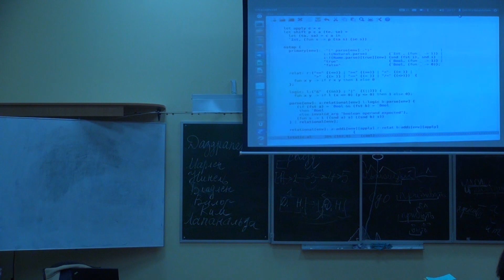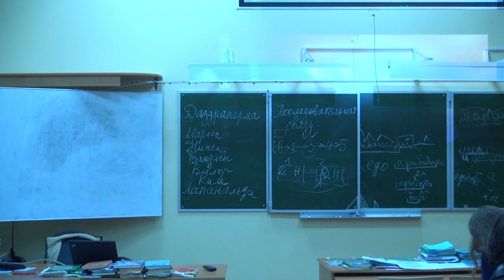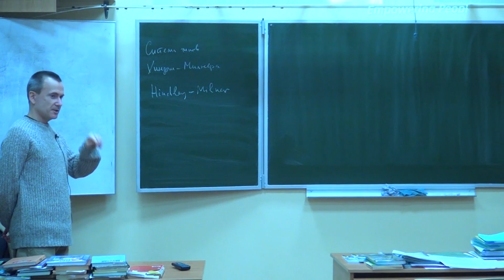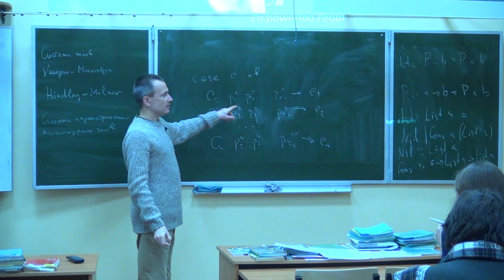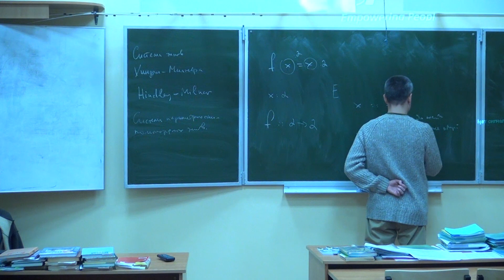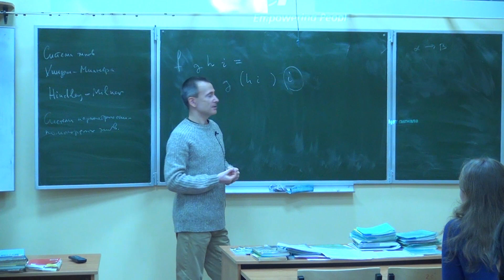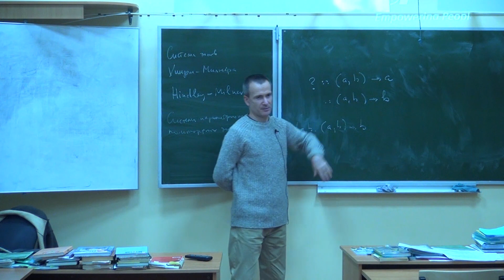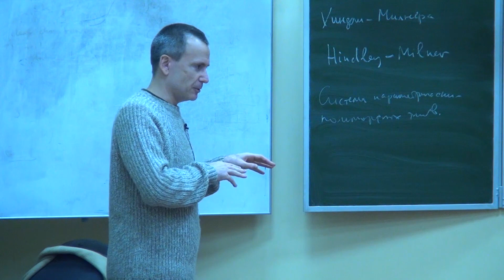Лекция 9 | Языки программирования и компиляторы (2013) | Дмитрий Булычев | CSC | Лекториум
Лекция 9 | Курс: Языки программирования и компиляторы (2013) | Лектор: Дмитрий Булычев | Организатор: Computer Science Center

Окружение программы.

Взаимодействие аппаратной платформы, операционной системы, библиотеки поддержки времени исполнения, прикладных библиотек и скомпилированной программы. Представление объектного и исполняемого файлов; перемещаемые модули, таблицы релокаций. Принципы работы редактора связей и загрузчика.